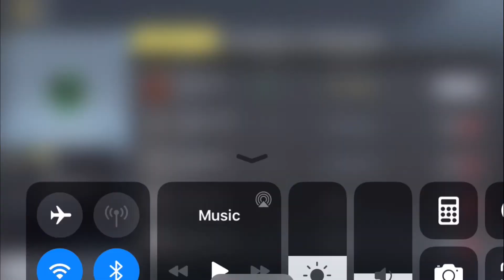COD Mobile Flying glitch!!!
Today I will show you how to fly in COD Mobile you will need the shield at level 50 or have a friend that has it. This glitch works on every map I just did it on two of them.

All the music is uncopywritten.